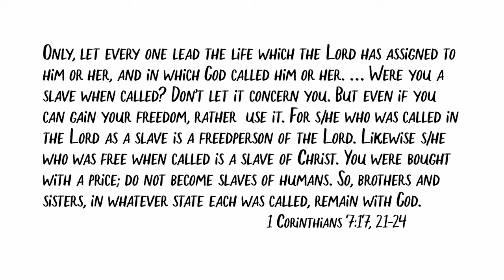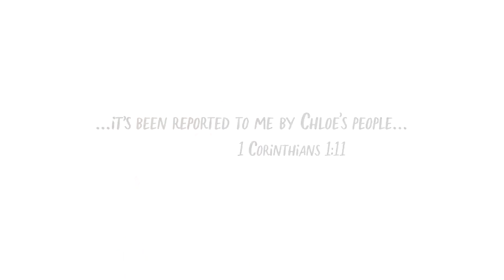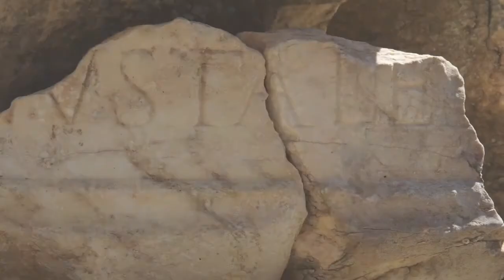Day 10 Slavery and Freedom in 1 Corinthians Video 2